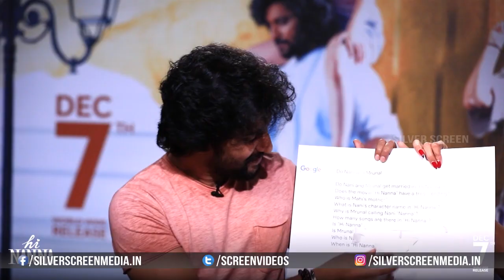Natural Star Nani, Mrunal Thakur "Hi Nanna" Promotional Interview with Google Questions Promo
Watch : Natural Star Nani, Mrunal Thakur "Hi Nanna" Promotional Interview with Google Questions Promo